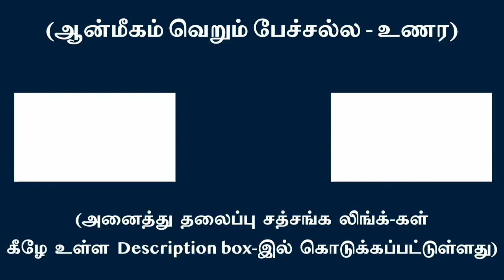உணர்ந்தவனுக்கு ஆன்மப்பொருள் திறந்த ரகசியம்.... !!!